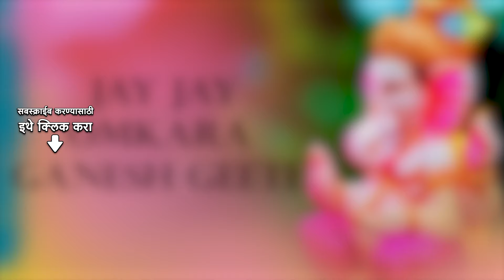Jay Jay Jay Sutmahesh | जय जय सूटमहेष | Suman Kalyanpur | Jay Jay Omkara Ganesh Geete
Devotional song "Jay Jay Jay Sutmahesh" from the album "Jay Jay Omkara Ganesh Geete" sung by Suman Kalyanpur.

Song Credits
Song: Jay Jay Jay Sutmahesh
Album: Jay Jay Omkara Ganesh Geete
Artist: Suman Kalyanpur